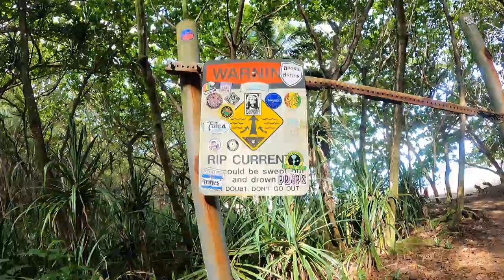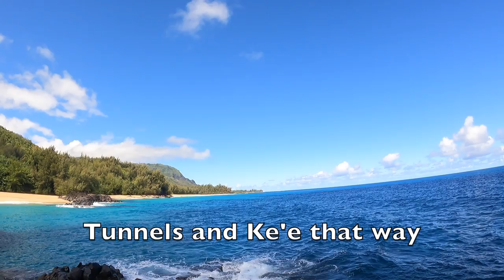The SECOND BEST beach in Kauai Hawaii, seriously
Check out Lumaha'i beach and (small) cliff jumping, North shore Kauai AND a super special surprise!!!